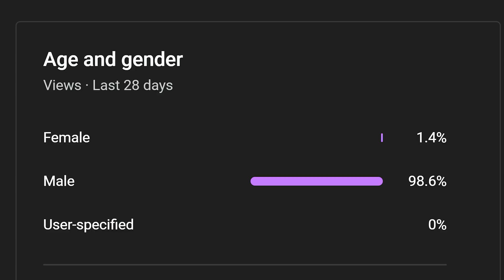100 Days of HomeLab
It's here. The 100DaysOfHomeLab challenge! This challenge is meant to accelerate your knowledge in servers, networking, infrastructure, automation, storage, containerization, orchestration, virtualization, Windows, Linux, and more. It can even possibly accelerate your IT career! So, commit to the Hundred Days of HomeLab challenge, share your progress, and encourage others along the way!

So, to celebrate my 100k subs, I brought in some of the biggest names in the HomeLab community and some new faces too!  A huge thanks to everyone that took part in this video.  I can't thank you enough! If I missed your channel sorry, I'd love to do something in the future!

00:00 - What is the 100 days of HomeLab Challenge?
00:36 - What are the rules to the 100 days of HomeLab Challenge?
01:20 - Jeff Geerling
02:14  - Wendell
03:04 - Lawrence Systems
04:31 - Craft Computing
05:50 - Learn Linux TV
06:28 - The Digital Life
07:23 - Chris Titus Tech
08:02 - I.T. Security Labs
08:45 - Veronica Explains
09:35 - DBTech
10:07 - Raid Owl
10:53 - 100k THANK YOU!
11:47 - Extra Footage from your favorite HomeLabbers!

"Cyber Delight" is from Harris Heller's album "Rose"